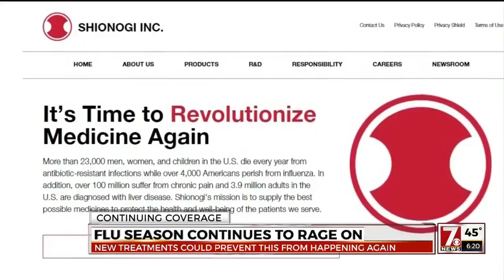Flu season rages on